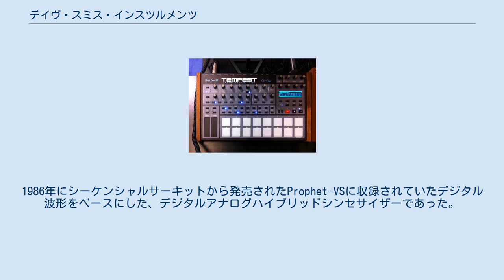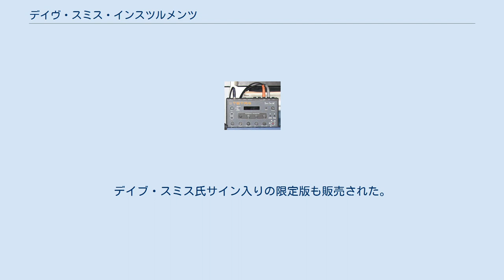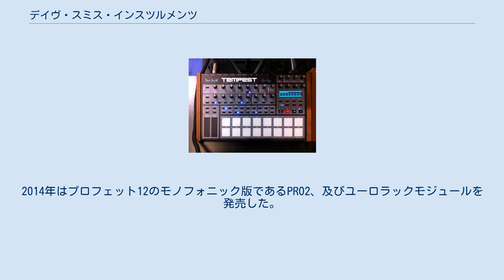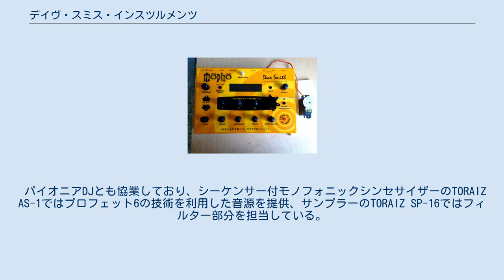デイヴ・スミス・インスツルメンツ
デイブ・スミス・インスツルメンツ は アメリカの会社で、カリフォルニア州サンフランシスコで電子楽器を製造している。
シーケンシャル・サーキット社の設立者であり、プロフェット-5のデザイナーであり、MIDI考案者の1人である デイブ・スミスにより2002年に設立された。
 デイブ・スミス・インスツルメンツの最初の製品はエボルバーシリーズであった。
1986年にシーケンシャルサーキットから発売されたProphet-VSに収録されていたデジタル波形をベースにした、デジタルアナログハイブリッドシンセサイザーであった。
最初はモノフォニック版が、次いで4ボイスポリフォニック版のポリエボルバーが発売された。
2007年にはプロフェットの商標を取り戻し、8ボイスアナログシンセサイザーのプロフェット'08を発売した。
デイブ・スミス氏サイン入りの限定版も販売された。
プロフェット'08は当初すべてのツマミがロータリーエンコーダーであったが、数値の読み取り不良や逆流などのトラブルが多発、対策として一般的な可変抵抗器を採用したPE（ポットエディション）に置き換えられた。
既存ユーザーには有償で基板交換サービスが行われた他、ハンダ付けの技術を要するが、ユーザーが自ら基板交換できるキットも提供した。
 2009年には、ロジャー・リン氏（世界初のデジタルドラムマシンであるリンドラムの開発者として知られる）との協業が発表された。
2011年にアナログ・デジタルハイブリッドドラムマシンのテンペストが発表され、2012年1月のNAMMショーで公開された。
 2009～2012年にかけては廉価帯の製品に注力し、プロフェット'08の回路を流用したモノフォニックデスクトップシンセサイザーのモフォや、鍵盤バージョンのモフォキーボード、4ボイスポリフォニック版のテトラ4やモフォX4を発売した。
2013年には12ボイスのデジタルアナログハイブリッドシンセサイザーであるプロフェット12を発売した。
2014年はプロフェット12のモノフォニック版であるPRO2、及びユーロラックモジュールを発売した。
 2015年、ヤマハからシーケンシャルの商標が返還され、アナログシンセサイザーのシーケンシャル・プロフェット6を発売した。
 2016年、 トム・オーバーハイム氏と協業したOB-6を発売した。
2017年、プロフェット'08の改良型であるプロフェットREV2を発売した。
2018年、大容量PCMシンセサイザーのプロフェットXを発売した。
 パイオニアDJとも協業しており、シーケンサー付モノフォニックシンセサイザーのTORAIZ AS-1ではプロフェット6の技術を利用した音源を提供、サンプラーのTORAIZ SP-16ではフィルター部分を担当している。
 2018年夏に社名をSEQUENTIALに変更、Dave Smith Intrumentsの社名は消滅した。